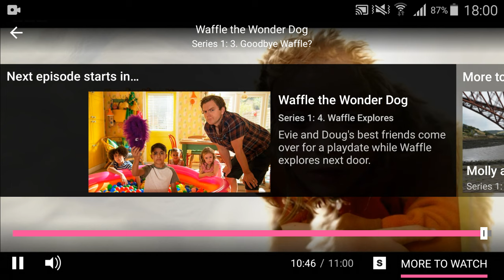Waffle the Wonder Dog Series 1 Episode 3 Goodbye Waffle?